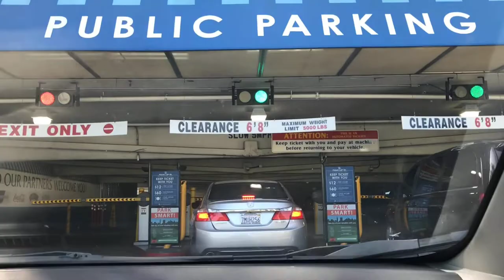#30 Ngoại đi du lịch Cali || Pier 39 || San Francisco || Golden Gate Bridge || Farmer Market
Ngoại đi du lịch Cali || Famer market || San Francisco || Golden Gate Bridge

Niềm vui không biết tả như thế nào khi được mẹ qua thăm, cùng đi ăn và đi du lịch. Mời các bạn cùng gia đình mình xem phong cảnh ở San Francisco nhé!